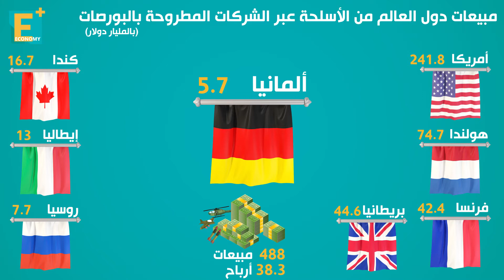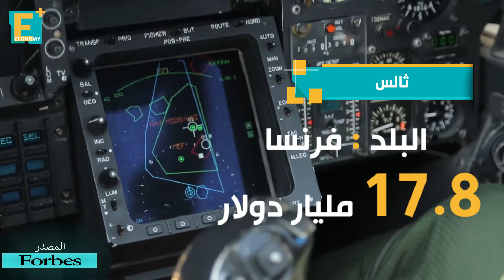مبيعات خرافية لشركات الفضاء والدفاع العالمية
فيديوجراف يوضح المبيعات الخرافية لشركات الفضاء والدفاع العالمية، حيث 12 شركة أمريكية تستحوذ على 50% من مبيعات شركات الطيران والدفاع.